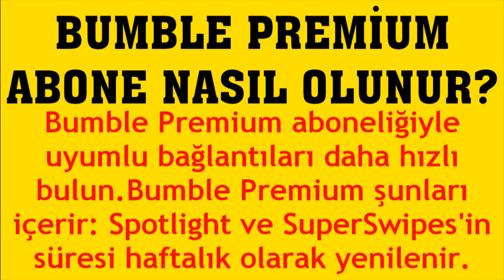Bumble Premium Abone Nasıl Olunur?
bumble premium nasıl kullanılır
bumble premium abone satın alma
bumble premium abone nedir